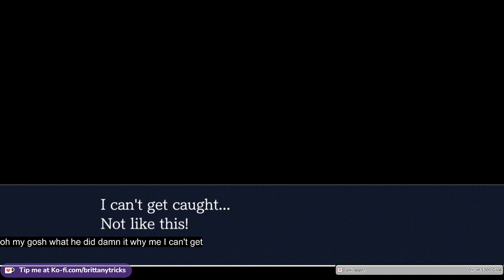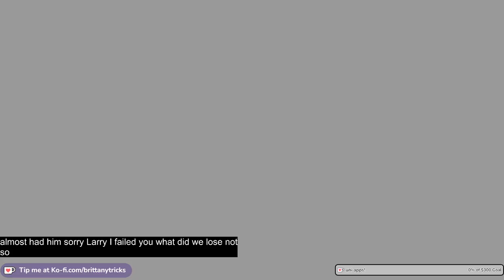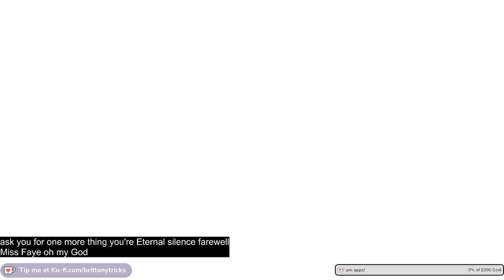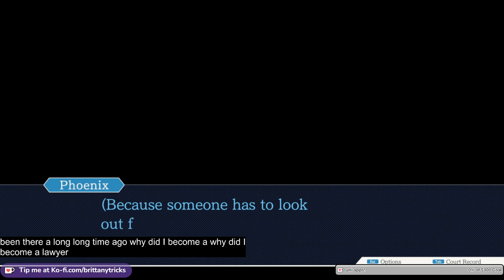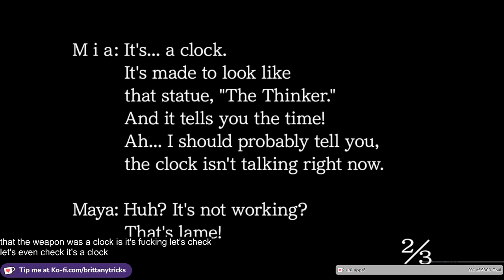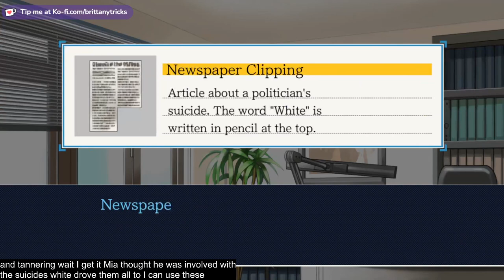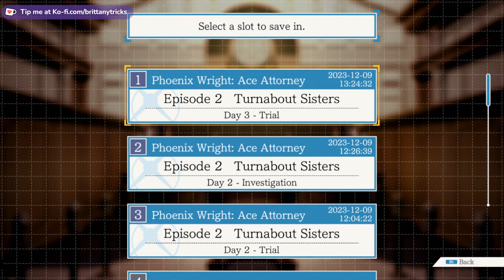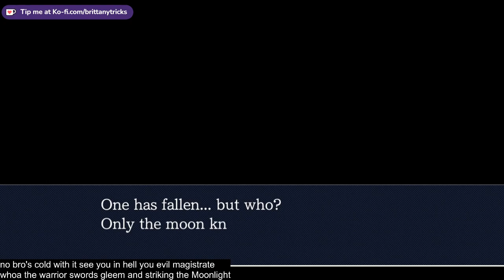BRITS LEGAL TEAM KEEPING U OUTTA PRISON! B))) | !kofi !etsy !socials